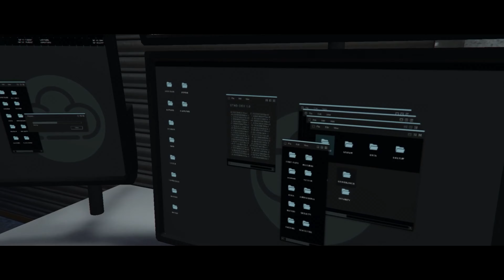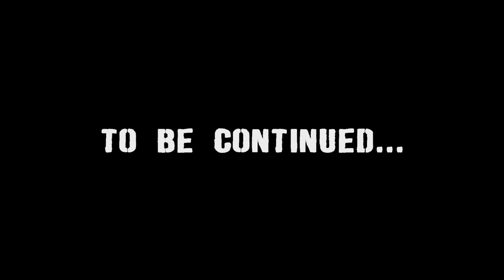Segreto | GTA 5 RP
Dette er vores nye bande "Segreto" Jeg tænkte jeg lige ville vise den frem til jer men hvis i kunne tænke at se mere fra Segreto så gå ind på Dinero's kanal da han vil uploade de næste pr videoer - Dette er 3 episoder sat sammen til en lang video.